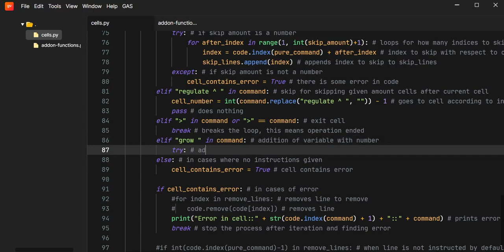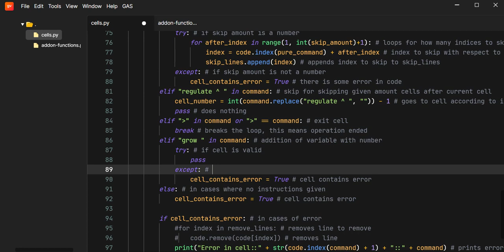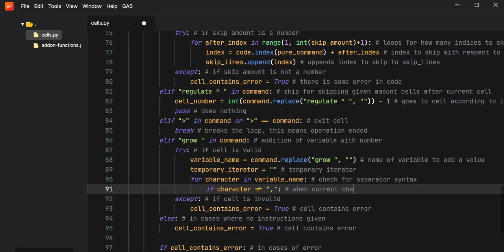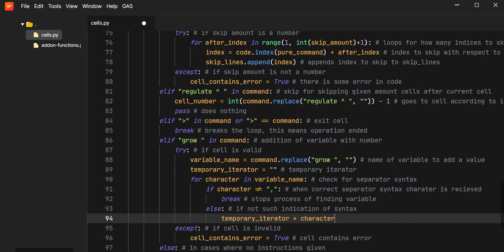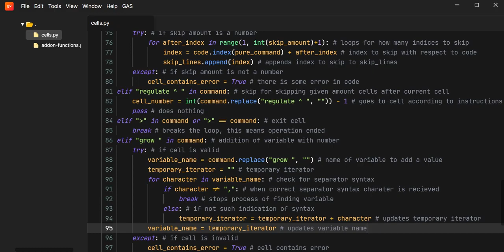Making Cells - 14 || Attachment Studios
Making Cells

Attachment Studios
Attachment Aditya